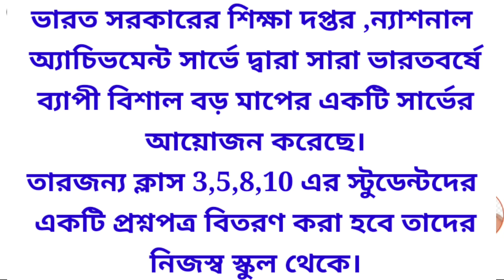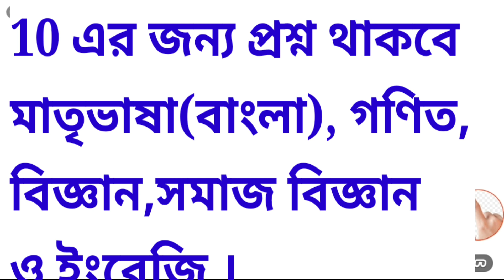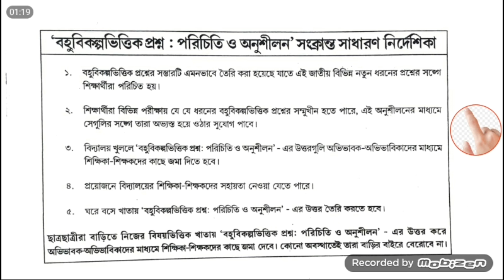All india survay 2021 by National Achievement Survay for class 3,5,8,10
All india survay by National Achievement Survay for class 3,5,8,10

All india survay 2021by National Achievement Survay for class 3,5,8,10